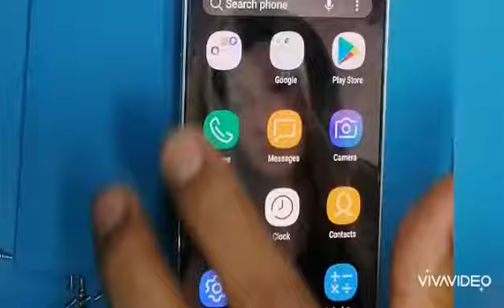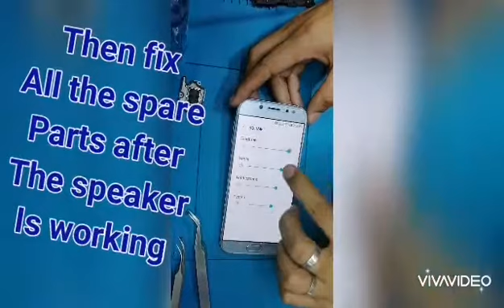SAMSUNG J7 PRO SPEAKER NOT WORKING 100% DONE